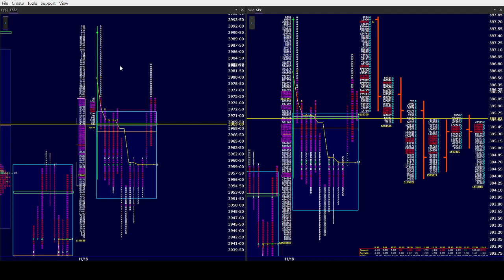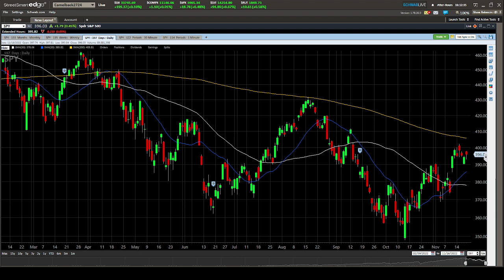ES SPY PM 11/18/22. Nice consolidating job by the Bulls this week shaking out weak longs.